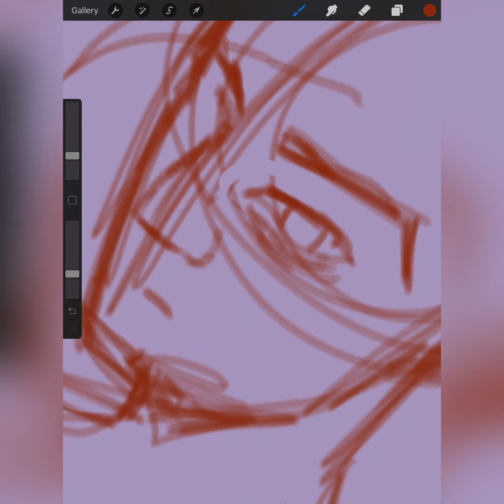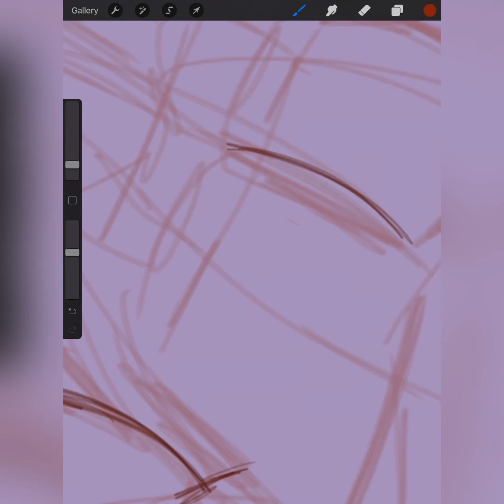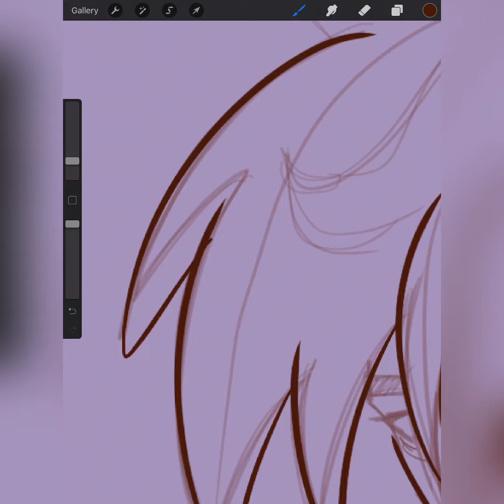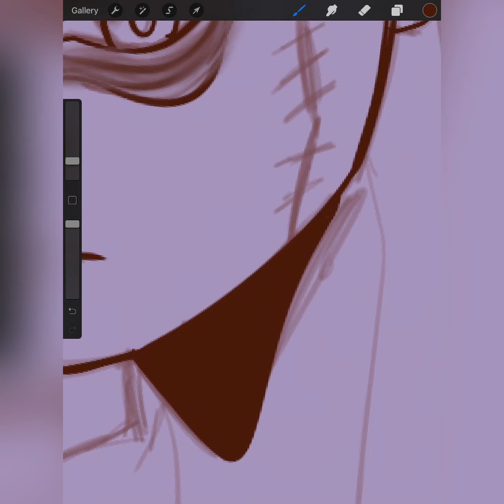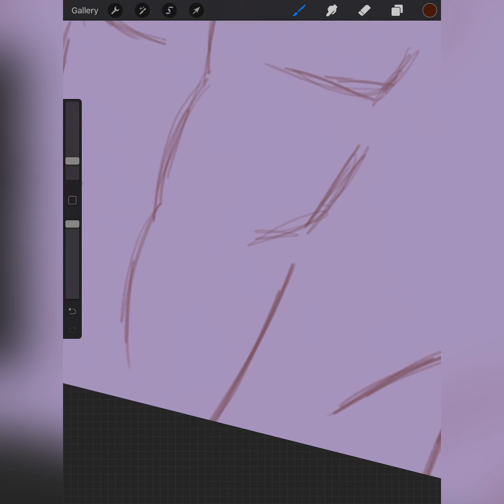My sketching process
Hello sorry for being gone so long! Life has just been hectic! But here enjoy a little snippet of something of a new Oc! I got the flu and did not feel well so I drew a character based on my mood! Name suggestions would be nice!